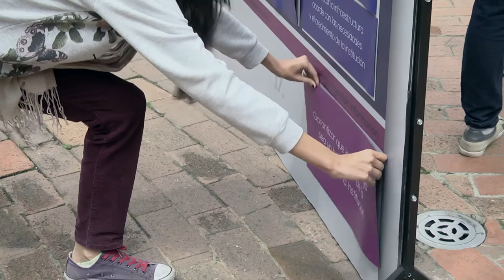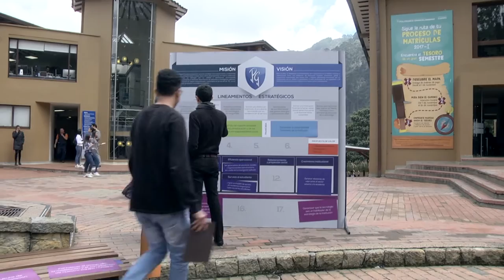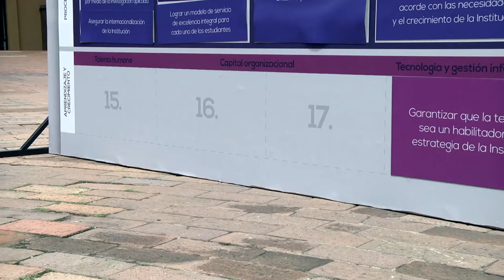El plan que define el futuro del Poli por los próximos 5 años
Desde la oficina de Planeación y Evaluación Estratégica, se compartió con toda la comunidad grancolombiana, el nuevo plan estratégico 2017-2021 y el reciente mapa de procesos, dos estructuras que a partir de ahora, guiarán el futuro de la institución durante los próximos 5 años.